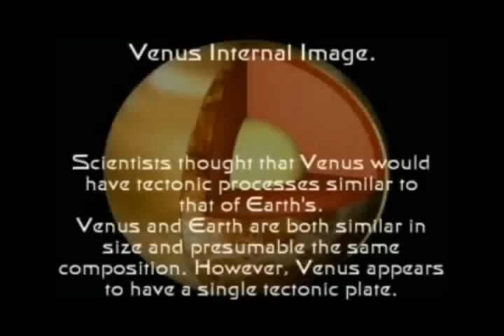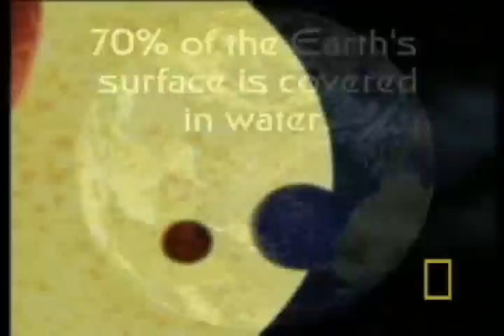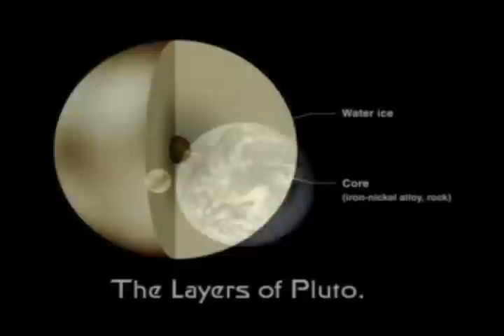1 solar system with 10th planet sedna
Our School Project.